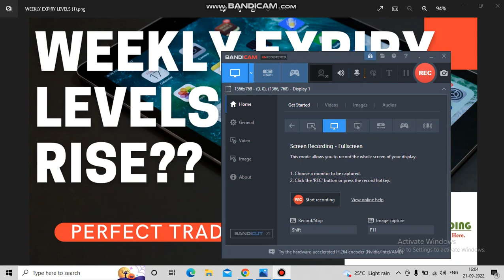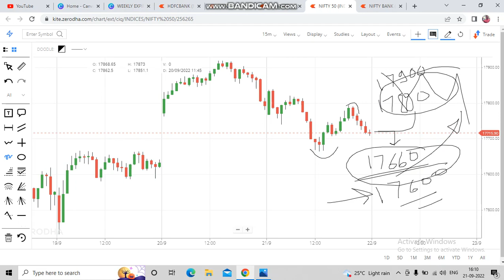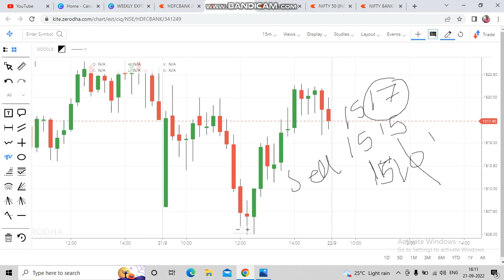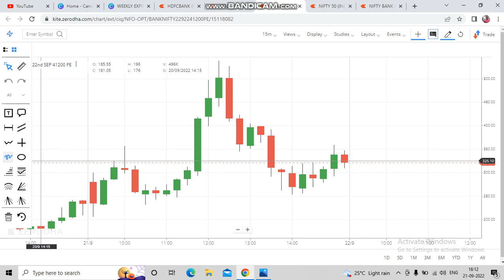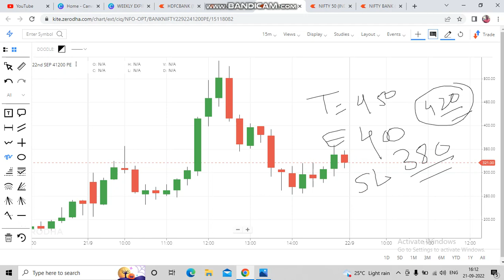Rise Or Fall In Expiry| Option & HDFC BANK Levels For Tomorrow| PERFECT TRADING WITH TUSHAR